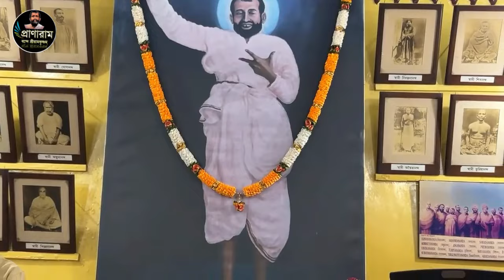কথায় ও গানে আগমনী | Smt. Tuhina Putatunda | Venue-Jhamapukur Ramakrishna Sangha | Pranaram Sangeet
কথায় ও গানে
Smt.
Venue-Jhamapukur Ramakrishna Sangha |
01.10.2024